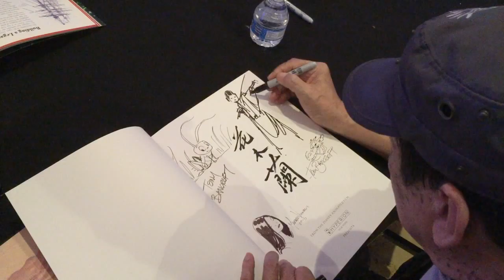Quick Sketch - CTNX 2015